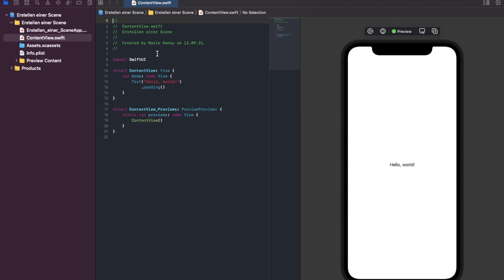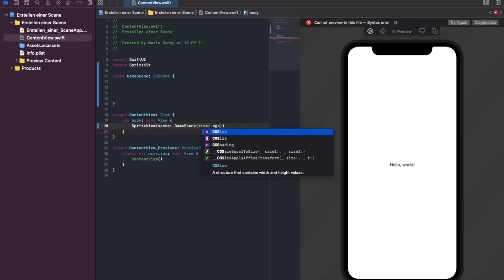SpriteKit SwiftUi SpriteView.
In diesem Video zeige ich euch wie man eine SpriteKit Scene in SwiftUi einfügt.

In addition, there will always be the current source code.